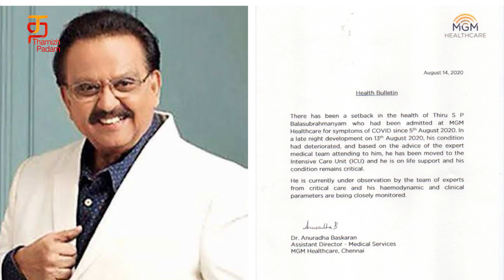S P பாலசுப்ரமணியனுக்கு பிராத்தனைகள்! | SPB Health Condition | Latest Tamil Movie Updates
S P பாலசுப்ரமணியனுக்கு பிராத்தனைகள்! Several celebrities are showering in their prayers for the legendary singer's recovery. The latest update is, his son SPB Charan has sent out a voice note stating that the singer's health is coping up.